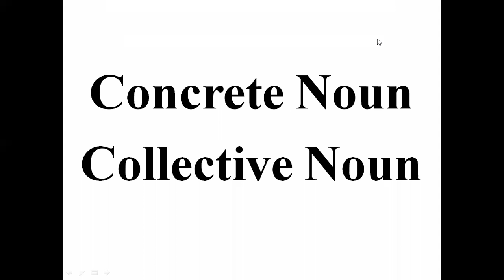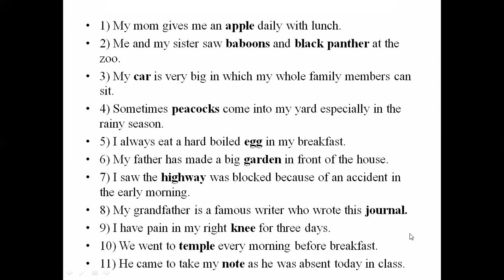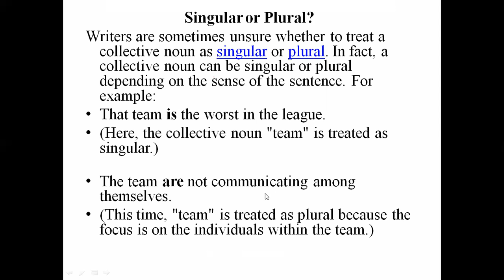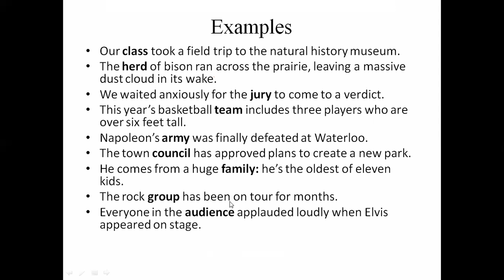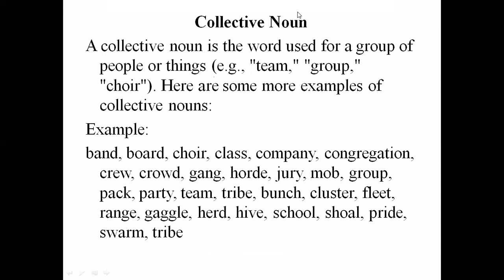Collective Noun , Concrete Noun English by Zeeshan Shafique